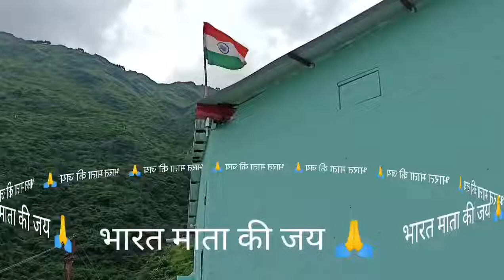तिरंगा प्यारा है 🇮🇳|| ये देश हमारा है 🙏|| हम भगवा लहराएंगे 🇮🇳